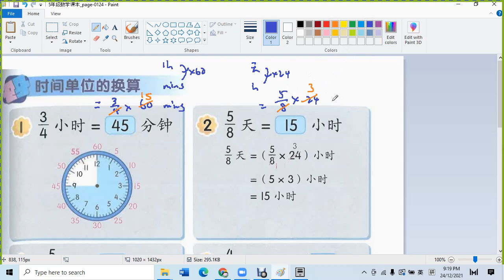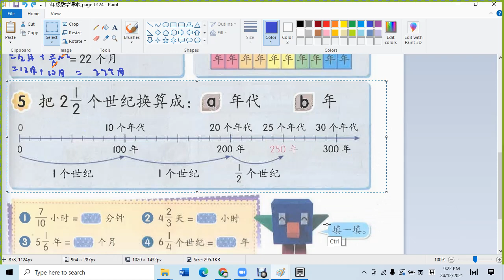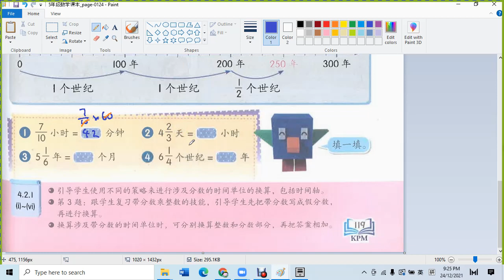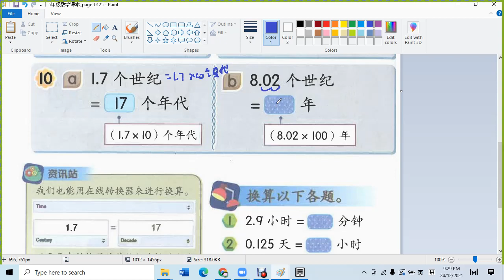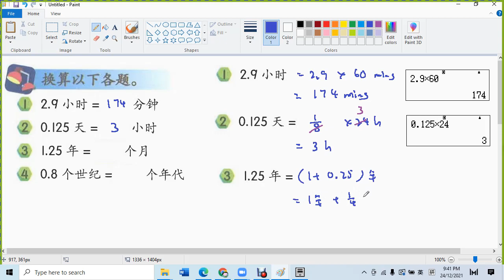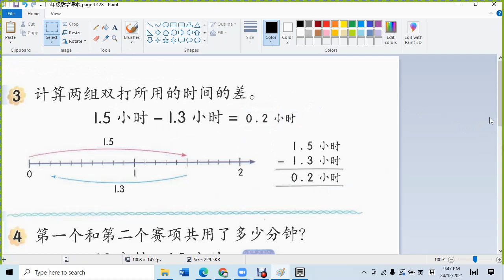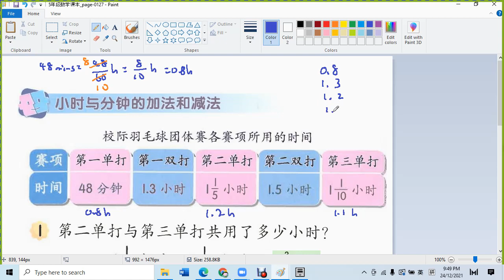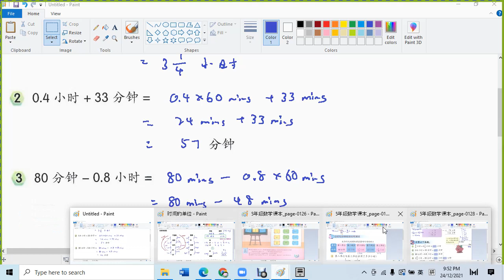五年级 单元4 时间与时刻 课本pg 119 - pg 123 时间单位的换算